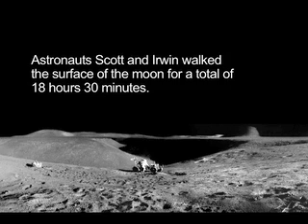Flying down to Hadley Rille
Archival footage shows the Apollo astronauts viewpoint during their moon landing in 1971